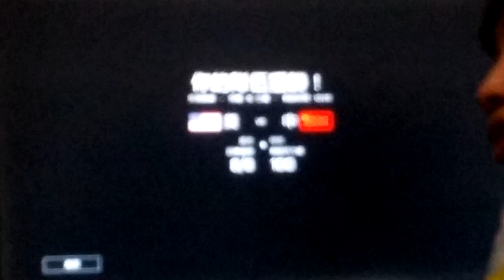2021-08-24 BF4 [星期二.寧靜日] 海軍風暴—-失落島嶼 片段 整個回合戰鬥完整版[凌晨03:00am-凌晨03:12am]